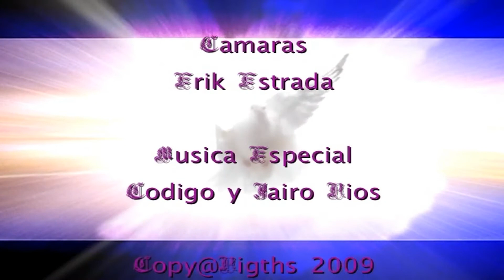APOSTOL GENOVEVO CODIGO MILAGROS CREATIVOS